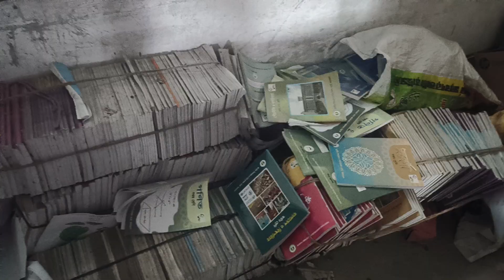চৌদ্দশত উচ্চ বিদ্যালয় কিশোরগঞ্জ সদর।১